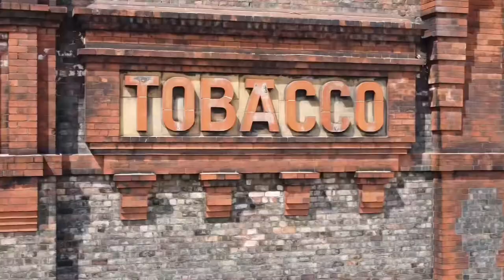Liverpools iconic Tobacco Warehouse - drone footage (deluxe version)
The iconic Tobacco Warehouse sitting alongside Stanley Dock in Liverpool is the worlds largest brick built warehouse, constructed lasted from 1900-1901 using 27 million bricks, 30,000 panes of glass and 8,000 tons of steel. It outlived its original purpose and fell into disrepair in the 1980’s before starting a new lease of life more recently as an apartment conversion is underway which includes the hollowing out of the centre of the structure.